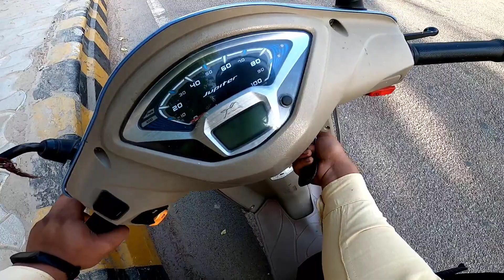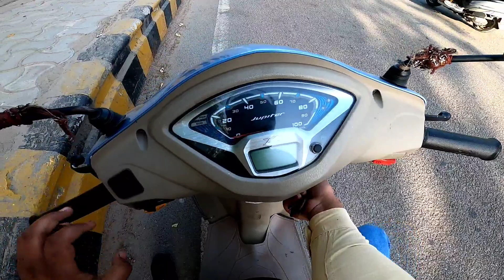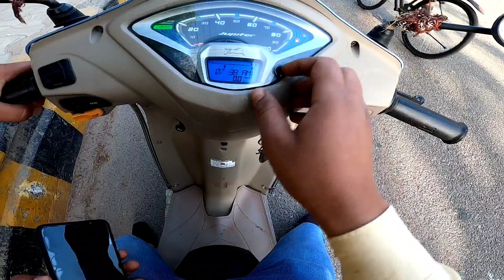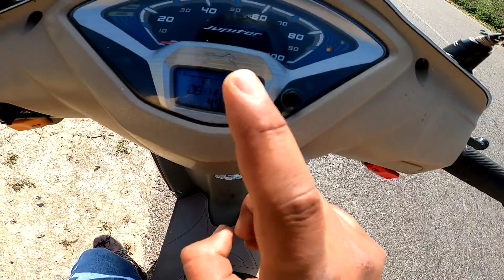Tvs Jupiter Mileage Test After 50,000KM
Hello Friends,